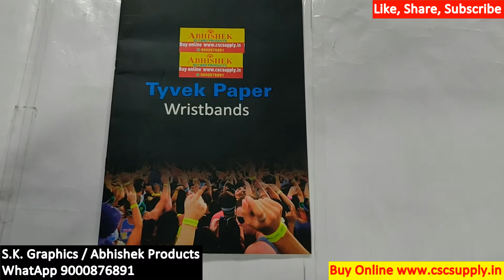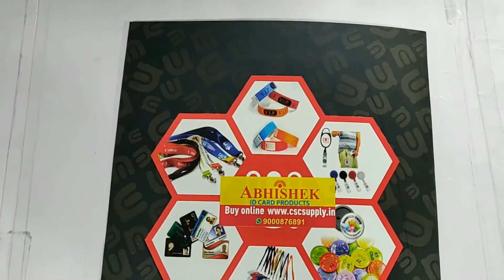🔒 Tyvek Paper Bands Non Tearable Wrist Bands | AbhishekID.com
New Head Office

ABHISHEK PRODUCTS*
Shop no 37 , Ground floor , Minerva Complex,
S.D.Road, Secunderabad, Andhra Pradesh , Pin code - 500003

Tyvek Paper Bands Non Tearable Wrist Bands By S.K. Graphics Abhishek Products

S.K.Graphics,

​I'd card Printer Department

Please Call at Abhishek Products

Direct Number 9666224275